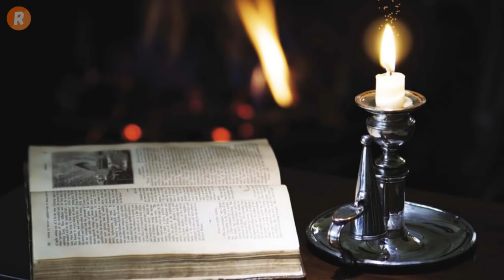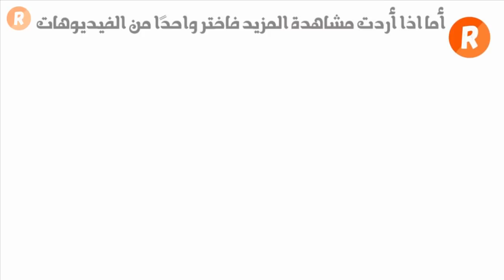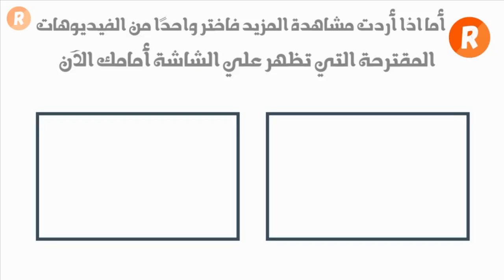تفسير حلم الشمع - ما معنى رؤية الشمع في الحلم ؟ سلسلة تفسير الأحلام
ما معنى رؤية الشمع في الحلم أثناء النوم وكيف نفسر هذه الرؤيا بحسب كتب معبرين الرؤى ومفسري الأحلام ؟
الإجابة في الفيديو ضمن حلقة جديدة من سلسلة تفسير الأحلام